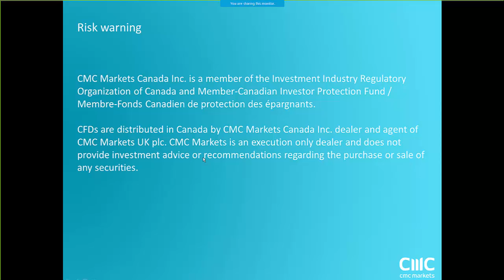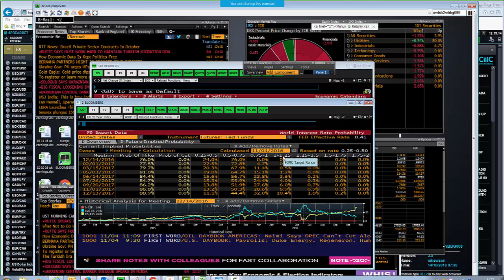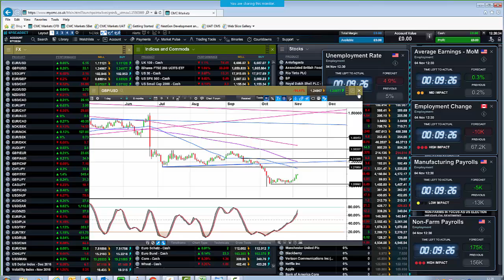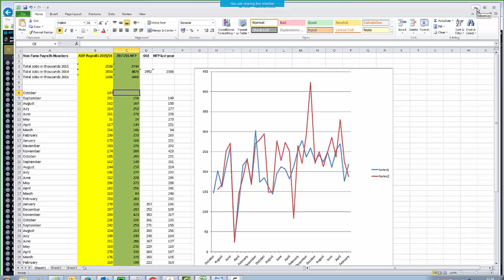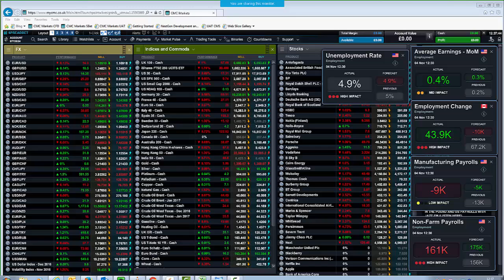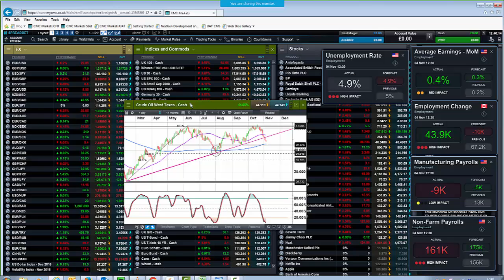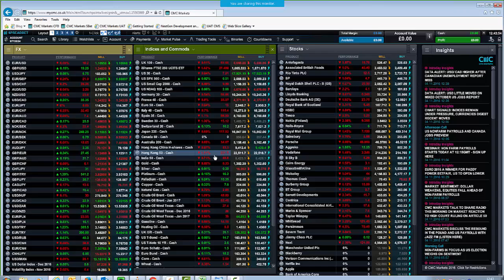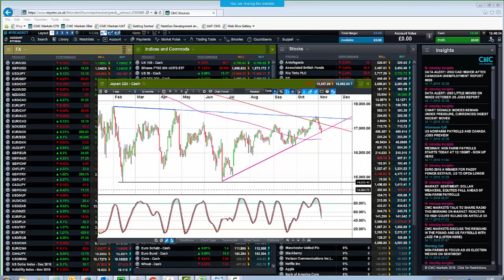Non Farm payrolls replay - 4th November 2016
Michael Hewson and Colin Cieszynski dissect today's US Payrolls report and look ahead to the US election.